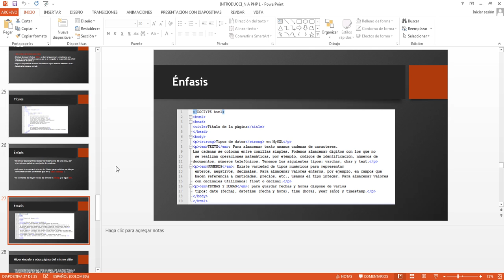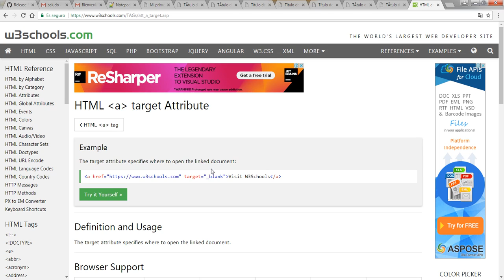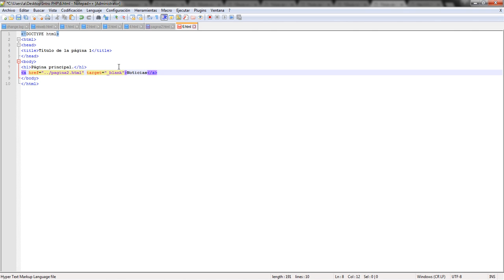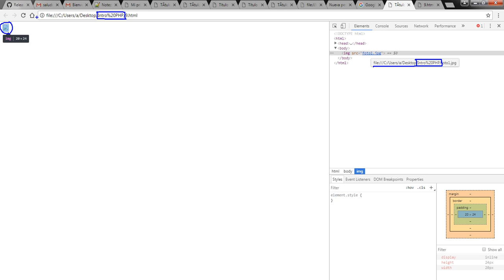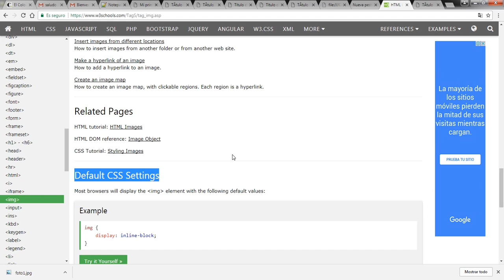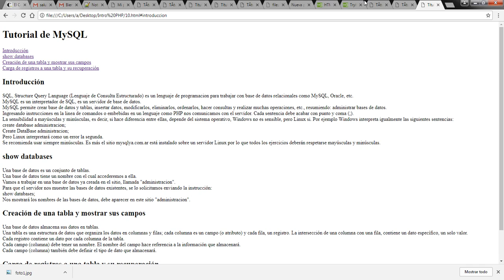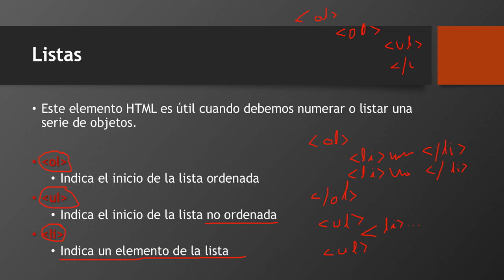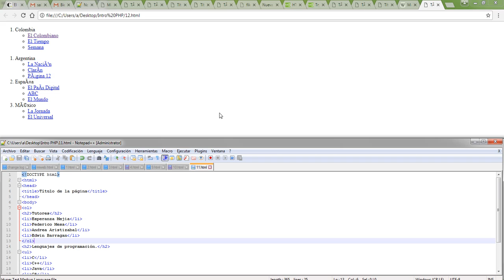Introducción a HTML parte 3